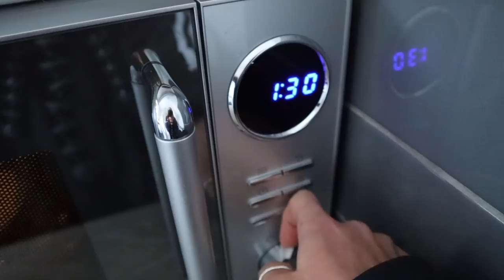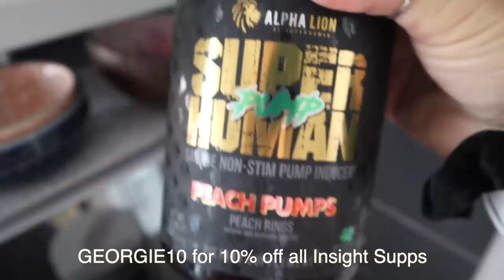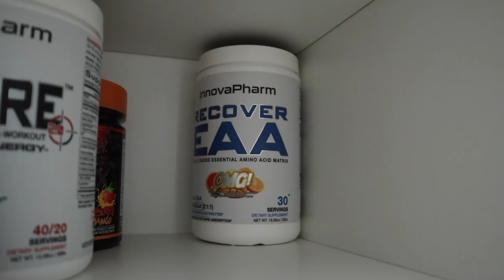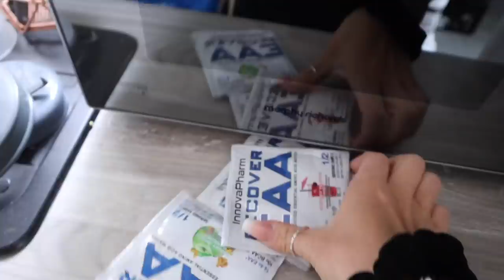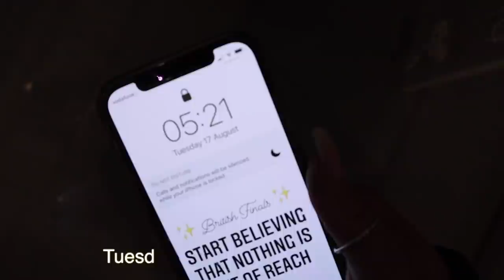Full Day of Eating Vlog | Low Carb at 8 Weeks Out | PCA Figure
w - Coaching, CBG63 Challenge, Clothing and Training Accessories

@__georgiefit - Fitness Instagram
@coachedbygeorgie - Coaching Instagram